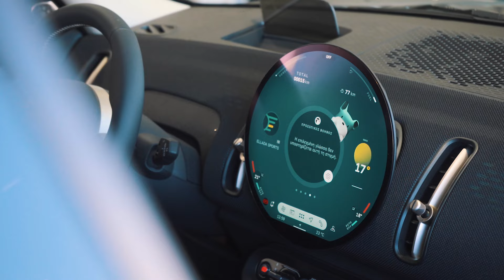To Νεο Mini Countryman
Το νέο MINI Countryman, με τη δυναμική και μοντέρνα εμφάνισή του, την πρακτικότητά του, την πλήρη γκάμα των εκδόσεών του και την απαράμιλλη οδηγική του συμπεριφορά δίνει μια νέα διάσταση στην κατηγορία.